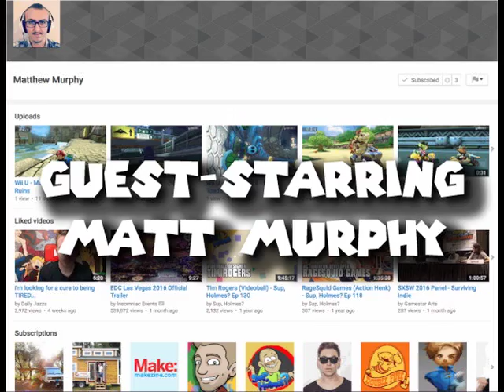Naruto: Ultimate Ninja 2 (ナルト－ ナルティメットヒーロ) - Ino Yamanaka (山中いの) vs. Hinata Hyuga (うずまきヒナタ)